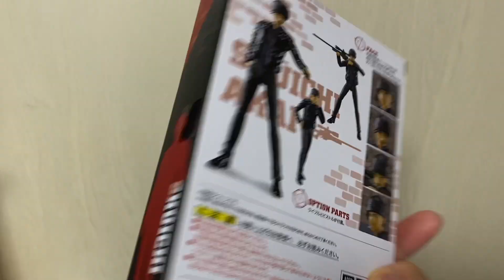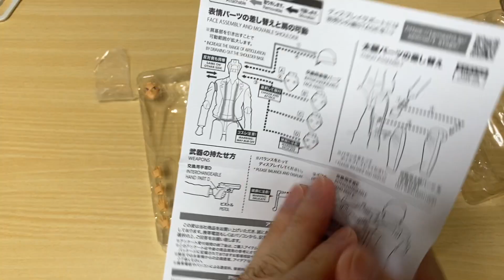【名探偵コナン☆緋色の弾丸】ガンダムのパイロットのフィギュアーツも出すべき！！！！ガンプラと赤井秀一並べたらカッコ良すぎた！！！！